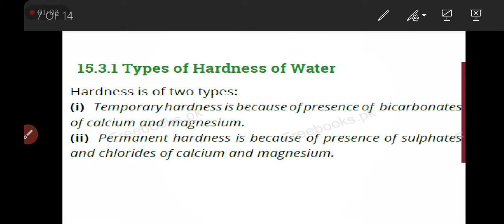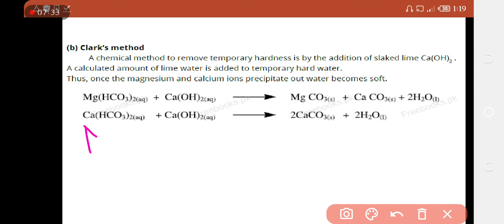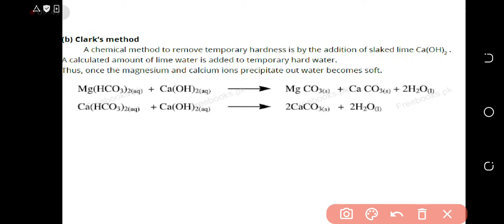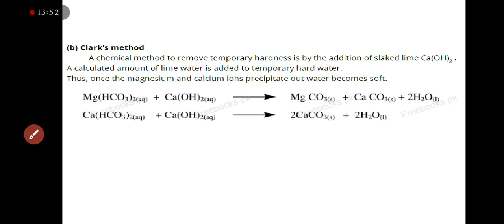Methods of removing temporary hardness of water